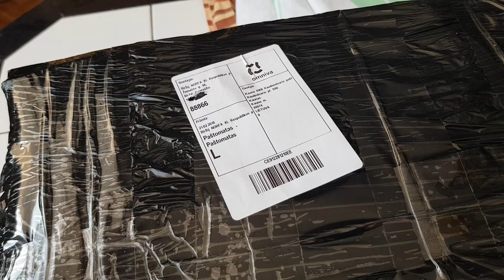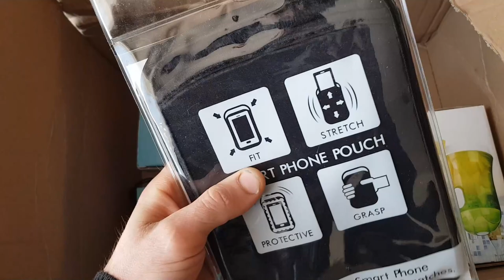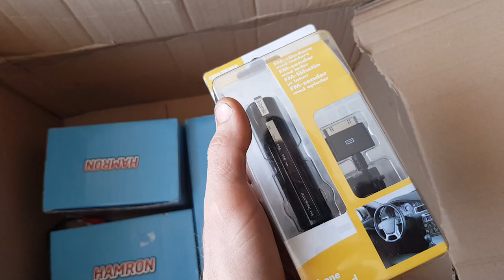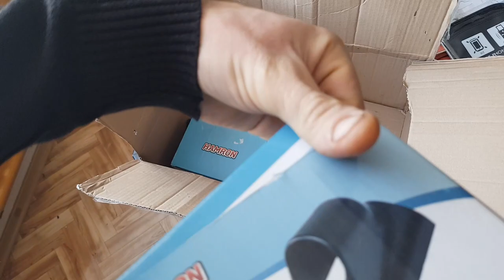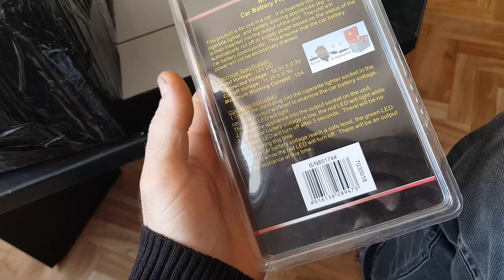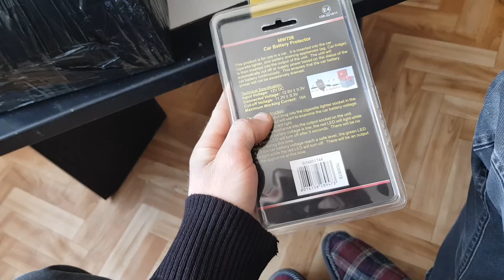Siuntinukas nuo žiūrovo 5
Omniva:
Raudondvario pl. 94B
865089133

Paštu:
Ant siuntos rašyti:
Iki pareikalavimo
Lukas Seilius
J. Brundzos 1
Prienai